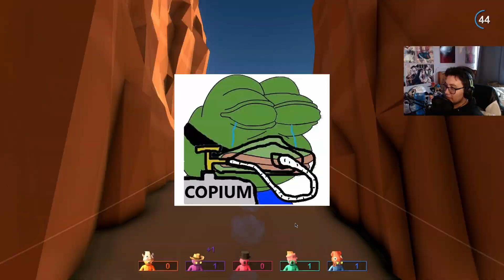The Pummel Party Palooza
I remain a Pummel Party genius